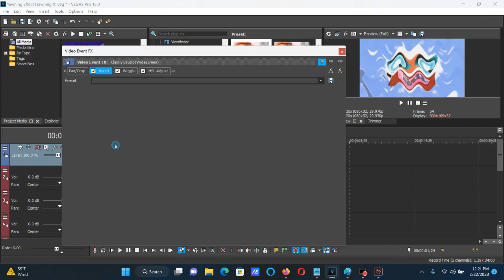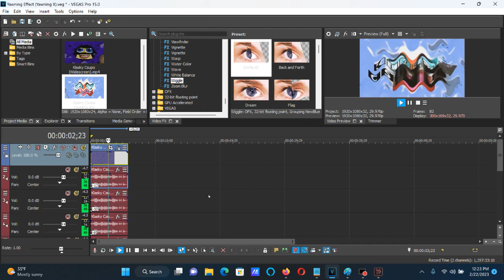How To Make Yawning Effect (Yawning X) On Vegas Pro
The reason he unlisted this video is because he's archiving all of his logo editing videos on a playlist because he lost interest in it. So to anyone who wants him to keep logo editing, please let him move and make content that he's interested in.

How To Make Yawning Effect (Yawning X).

(VideoFX)

1st: Invert - (Default) or 100 % Inversion

2nd: NewBlue ME Wiggle - Yawning Effect (Yawning X)

Rate:        53.06
Strength:    44.22
Drift:       18.37
Crop:        0.00

Edges:       Replicate
Orientation: Horizontal

3rd: HSL Adjust - Hue 0.400/Cute

Add To Hue: 0.400
Saturation: 1.000
Luminance:  1.000

(AudioFX)

-12
-10
-8
0
+2
+4
+10

Effect by brendova (Brenden Sanchez)

(NEW EFFECT) Yawning Klasky Csupo

How To Do Yawning X (My New Effect)